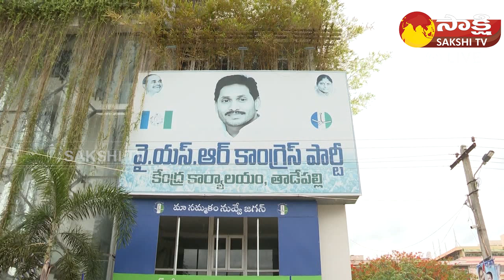Palabhishekam To CM Jagan Photo | MP Nandigam Suresh About CM YS Jagan